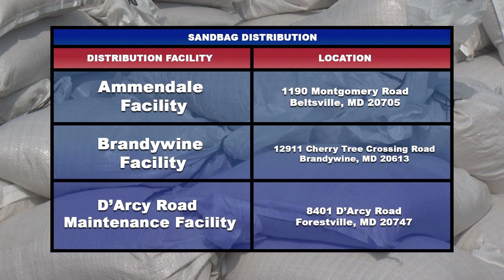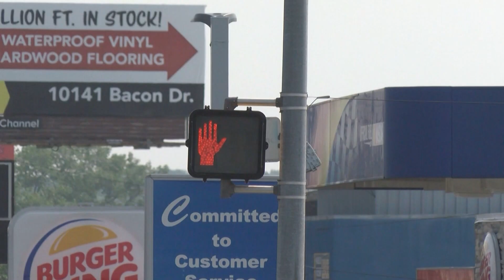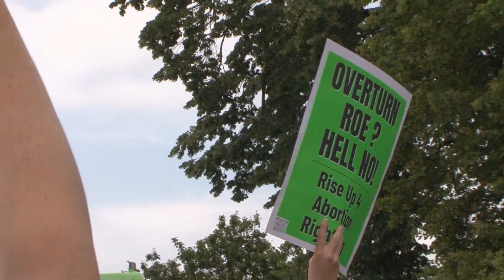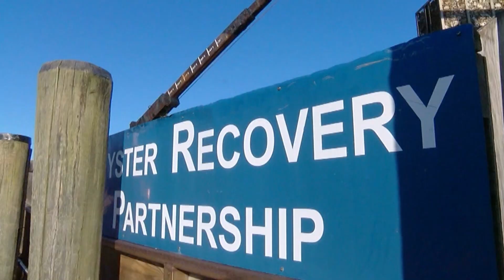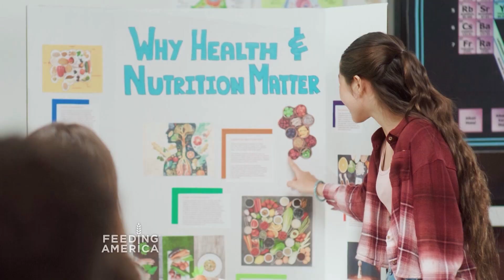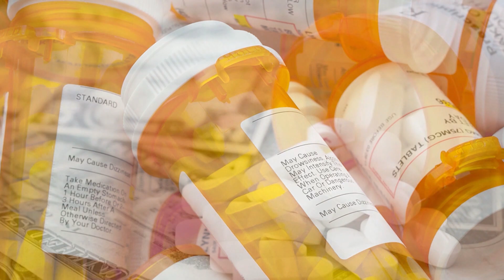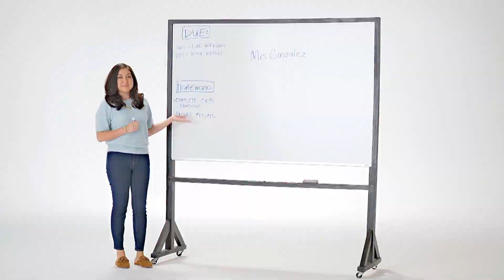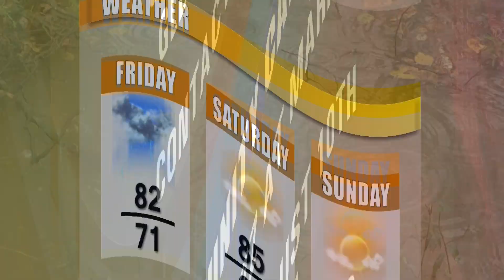CTV News 8/8/24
CTV News covering everything Prince George's and from Capital Hill to Annapolis to Baltimore and everywhere in between.